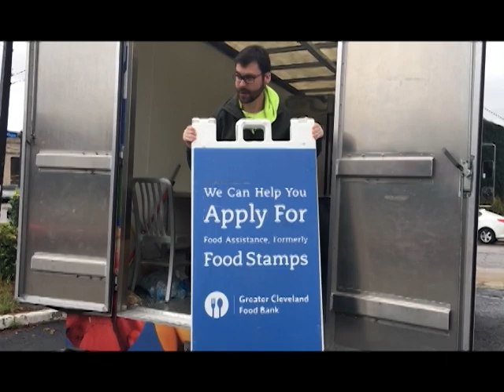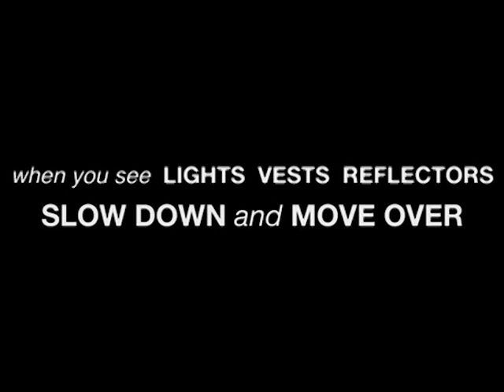Muny Football 2021 Pee Wee Championship: Southside Panthers VS Collinwood Cobras